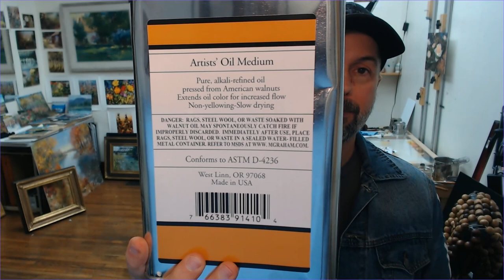Answers to MaryAnn's Oil Painting Materials Questions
Answers to MaryAnn's Questions:
I'm new to oil painting. I've tried to research this but I'm not getting the answer. I'm worried that my paint tubes are going to combust. Is that possible? Should I store them in a metal container with the tube caps down? I have a cat so I can't leave them also I was using mineral spirits. Also I bought a bottle of walnut oil and also a bottle of refined linson's oil a couple of years ago. What are those used for? Are they used for texture were to protect the painting at the end?

Hi MaryAnn,

Oils can self-combust when combined with rags or paper towels stacked in a trash bin, but I've never heard of oil paints combusting in metal tubes. The lack of oxygen in the paint tubes probably has a lot to do with that, but even oils like Linseed and Walnut in half-filled plastic containers never combust (that's why there isn't a warning label on them about flammability except in the case of oiled rags sitting for extended periods in an open bin). I keep my paint tubes in drawers or sitting on my palette (I don't let our cat near my studio).

Mineral spirits on the other hand is flammable so keep the can away from flames. I keep mineral spirits in a metal can and don't use the solvent for painting anymore - just to remove varnish from paintings that need updating.

Walnut or Linseed oils are used as mediums to help paint flow more easily. I suggest avoiding soupy paint mixes with oils as the paint might wrinkle or excessively yellow, but at least one historical artist I know used soupy mixes in his one-session paintings and never had problems. Oils are also used for glazing or scumbling over dried paintings. I would avoid using oils to cover paintings when you're finished - a good varnish such as Gamvar is a much better protector.

I hope that helps. Happy painting,

Most of my landscape painting is alla prima or wet on wet and created from plein air studies, imagination and digital reference photos.

About the Artist:

Learn from impressionist Bill Inman as he demonstrates how to breathe life into loose abstract color masses.

For more than 30 years he has been selling his work through galleries around the country as a full time artist.

He is classically trained with 5 years of figure and head drawing from the model; advanced pastel, watercolor and oil painting from life and holds an MFA in studio painting.

He is a recipient of the Congressional Art Award, has been featured in Southwest Art Magazine and has his work in collections around the world.

These colors and techniques generally apply equally well with oil or acrylic paint.

"My goal is to help viewers feel like they are looking out a window or doorway into a beautiful scene, one that beckons to forget the world a while and simply enjoy the peace and serenity, the incredible beauty Heavenly Father has provided."

Bill and his beautiful wife Kristie have 7 children and several grandchildren. "They are my deepest source of joy and inspiration!"

Enjoy, and Happy Painting!!